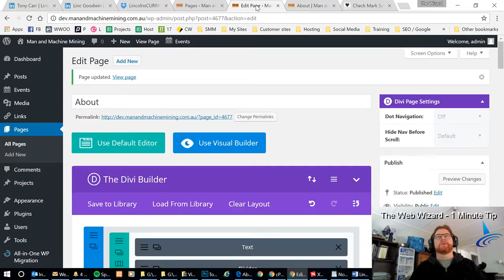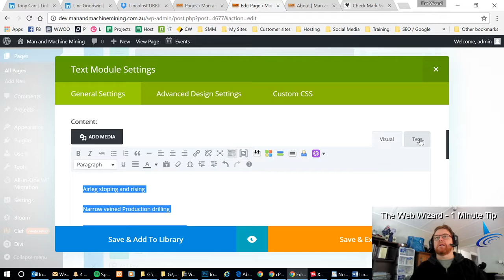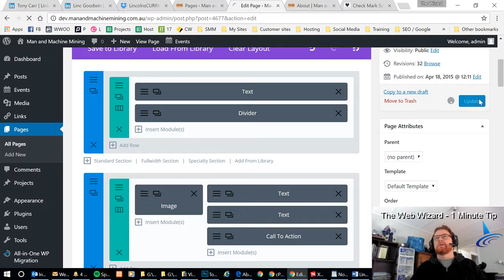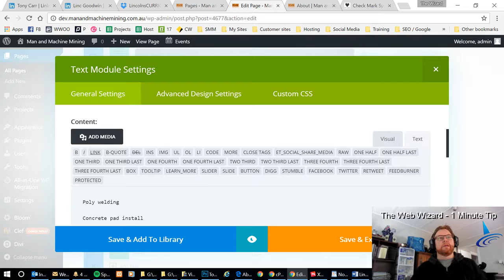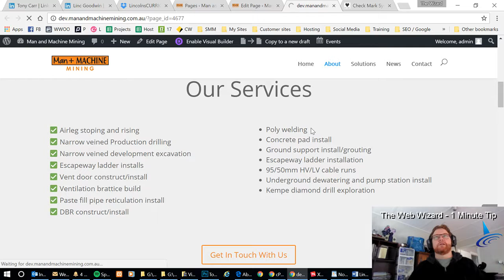WordPress Divi - how to add checkmarks to a bullet list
In this short video I demonstrate how to change a good old boring bulleted list with some more interesting checkmarks. The codes used are:

✓ Check Mark &#10003;
✔ Heavy Check Mark &#10004;
✅ White Check Mark Heavy &#9989;
☑ Ballot Box Checked Mark &#9745;
⍻ Not Check Mark &#9083;
🗸 Light Check Mark &#128504;

Need any more wordpress / divi / html help videos?
Just let me know below!